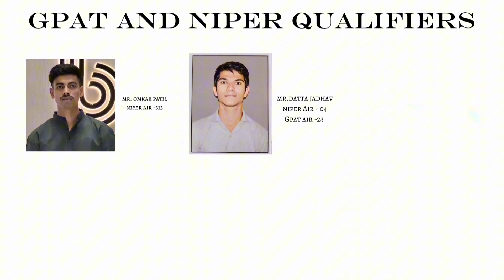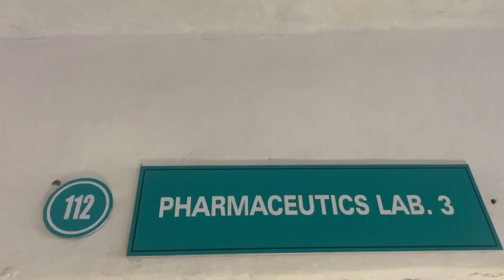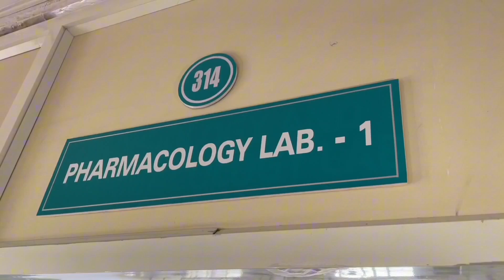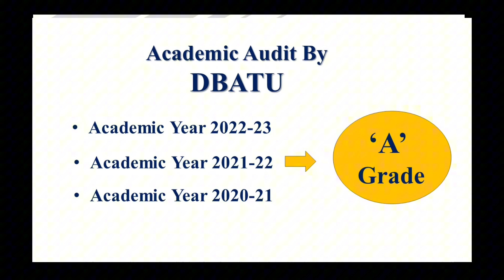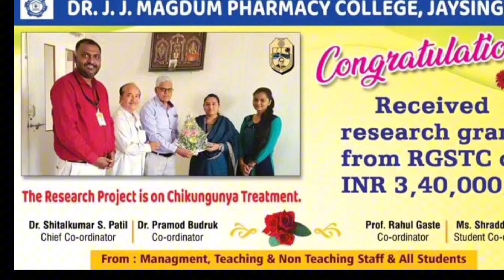Dr. J. J. Magdum Pharmacy College, Jaysingpur | Admission Open for B.Pharm & D.Pharm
Dr. J. J. Magdum Pharmacy College, Jaysingpur | B.Pharm & D.Pharm

Welcome to Dr. J. J. Magdum Pharmacy College, Jaysingpur!

Explore our state-of-the-art facilities and discover why we are one of the leading institutions for B.Pharm and D.Pharm education. In this video, you'll get an inside look at our:

Well-equipped laboratories

Extensive library

Advanced computer lab

Experienced faculty

Modern classrooms

Hostel and transport facilities

Student support services and extracurricular activities

Active placement cell

Join us on a journey to pursue excellence in pharmacy education. Ready to start your future in healthcare? Apply now!

B.Pharm
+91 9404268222